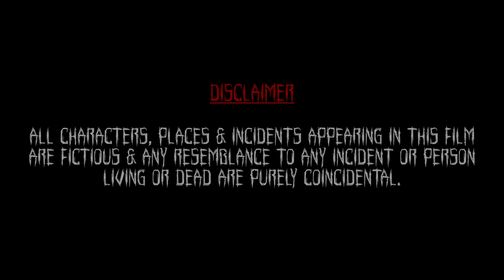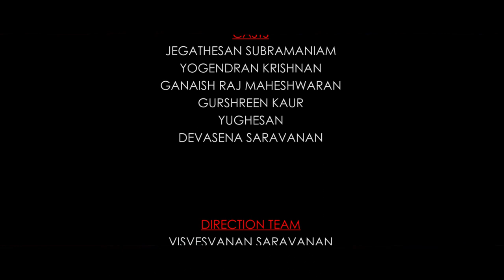PHOTOgenieC || a Sivanesan Ramdass comedy-horror || 2015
Shot in 2015. PHOTOgenieC, a comedy-horror written and directed by Sivanesan Ramdass is starred by Jegathesan Subramaniam, Yogendran Krishnan, Ganaish Raj Maheshwaran, Gurshreen Kaur and Devasena. The original sound track has been composed by Zameer. Do watch and share it around everyone!